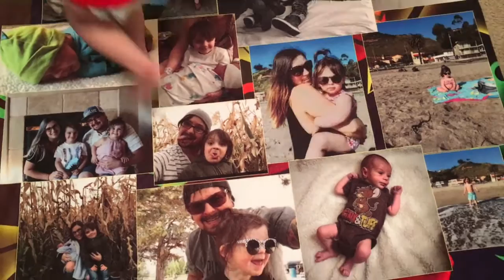VLOGMAS Day 15: Christmas Comes a Little Early | Chasing Harts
We wake up to a BIG delivery at the house and the kids get to open up a few Christmas gifts a little early from Papa & Nana.

theme music | Caryn Womack- When You Hold My Hand©

social | @chasingharts